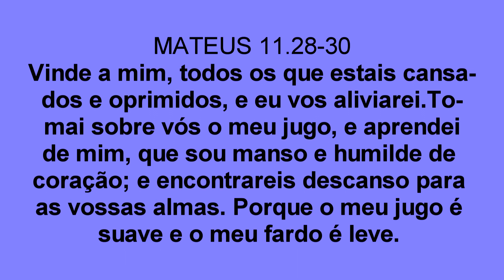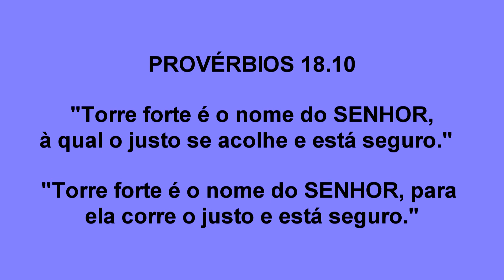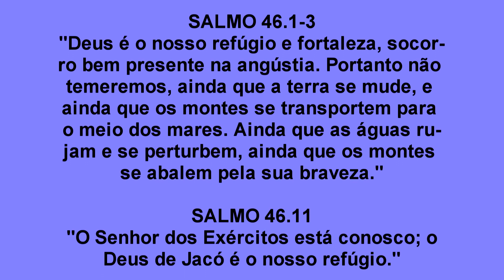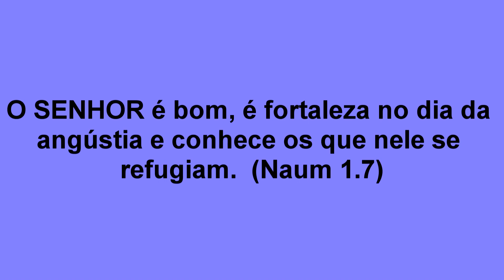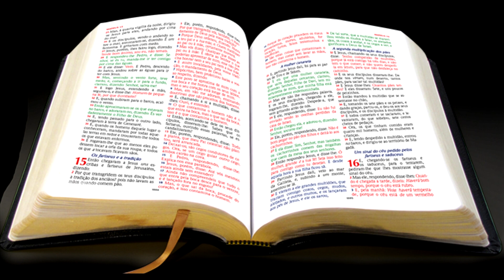MENSAGEM 60 - TORRE FORTE É O NOME DO SENHOR - Pv 18.10 - Mensagem pregada em 17 de novembro de 2022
MENSAGEM PREGADA QUARTA-FEIRA, DIA 17 DE NOVEMBRO DE 2022.

VEJA ABAIXO A SUGESTÃO DE ALGUNS VÍDEOS. ASSISTA E COMPARTILHE.

- Assista essa aula e dê sequência em ordem, assistindo às demais aulas. Isso é importante, porque as aulas anteriores servem de subsídio e apoio para as aulas seguintes. Os módulos anteriores também servem de subsídio e apoio para os módulos seguintes.

(Assista ao estudo por completo e a partir de então você verá com outro olhar as profecias de Jesus a respeito do Cerco a Jerusalém. Esse estudo tem forte fundamentação histórica, baseada nos registros do historiador Flávio Josefo, que foi contemporâneo dos apóstolos de Jesus.)